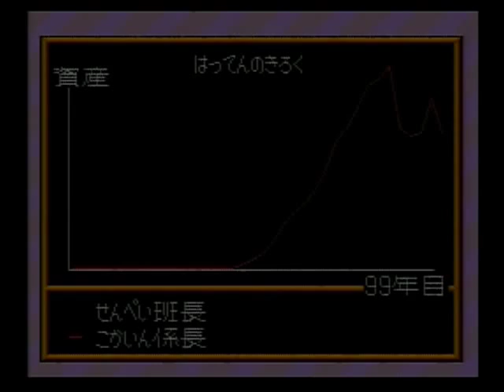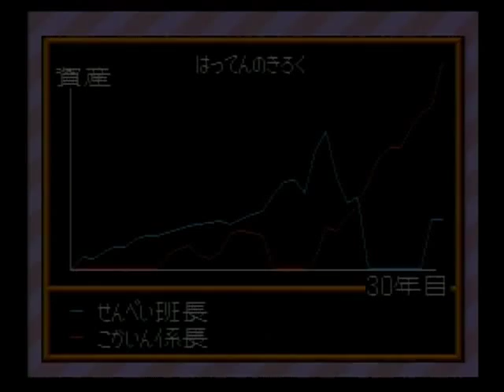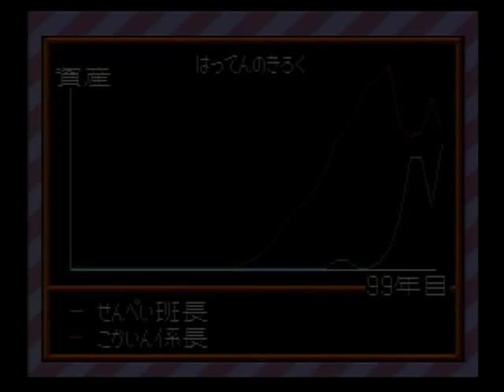スーパー桃太郎電鉄Ⅱ SFC 071